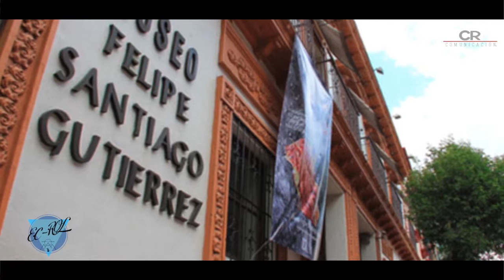Cápsula Felipe Santiago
Conoce a este famoso pintor originario de Texcoco